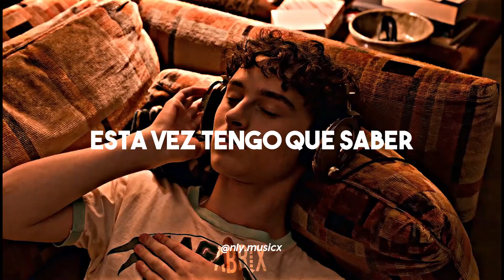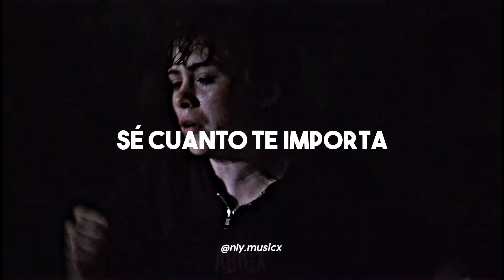Daddy Issues [Remix]-The Neighbourhood(sub. español)|| I Am Not Okay with this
ʜᴏʟᴀ, ᴇsᴘᴇʀᴏ ǫᴜᴇ ʟᴇs ɢᴜsᴛᴇ 🌭. ɴᴏ ᴏʟᴠɪᴅᴇɴ sᴜsᴄʀɪʙɪʀsᴇ, ᴀᴄᴛɪᴠᴀʀ ʟᴀ ᴄᴀᴍᴘᴀɴɪᴛᴀ , ᴅᴀʀ ʟɪᴋᴇ ʏ ᴄᴏᴍᴘᴀʀᴛɪʀ (ɴᴏ ᴇs ᴏʙʟɪɢᴀᴛᴏʀɪᴏ).
 ☕ ɴᴏ sᴏʏ ᴘʀᴏᴘɪᴇᴛᴀʀɪᴀ ᴅᴇ ᴇsᴛᴀ ᴄᴀɴᴄɪᴏɴ
sɪ ǫᴜɪᴇʀᴇs ǫᴜᴇ ʜᴀɢᴀ ᴛᴜ ᴄᴀɴᴄɪᴏ́ɴ ғᴀᴠᴏʀɪᴛᴀ , sᴏʟᴏ ᴅᴇ́ᴊᴀʟᴀ ᴇɴ ʟᴏs ᴄᴏᴍᴇɴᴛᴀʀɪᴏs^^.